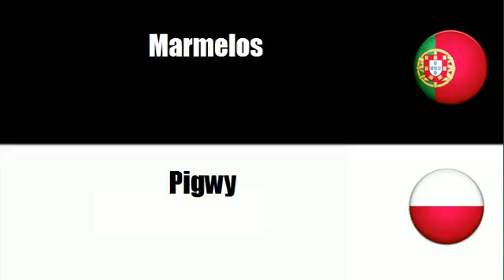Aprenda vocabulário Polaco # Tema = Maçãs